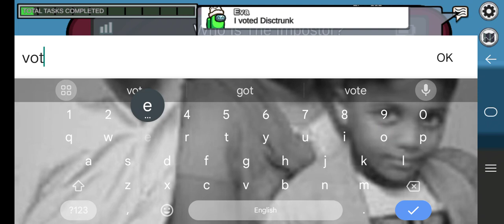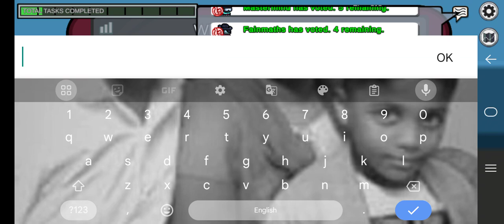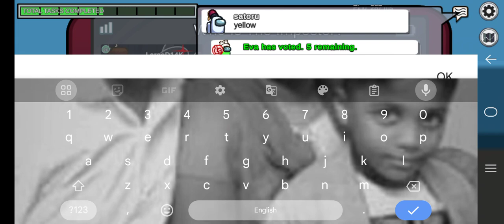playing among us for first time in my channel. subscribe to MelwynSam